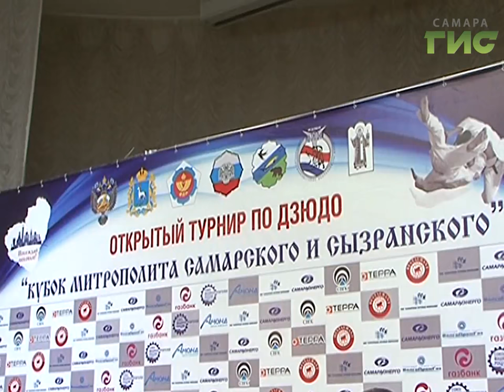Новости спорта (22.09.16)